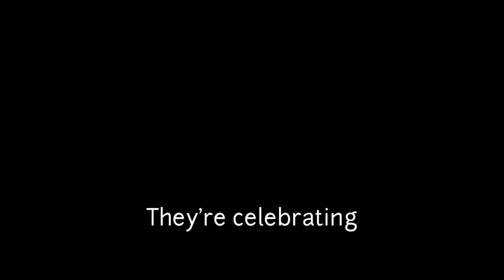Don't celebrate too early .. ( TaN)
it was like a war going in between Germans and canada so Germans planned a trap and those dumb canadians fell for it